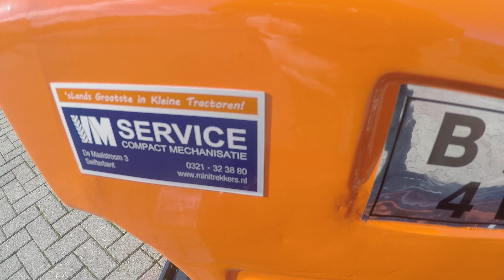Kubota B7001 4wd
Kubota
B7001
4wd
17 PK

kom gerust eens langs en bekijk m zelf, kan ook op zaterdag tussen 9 & 12

We zijn te vinden in Swifterbant, Flevoland (A6 gelegen locatie)